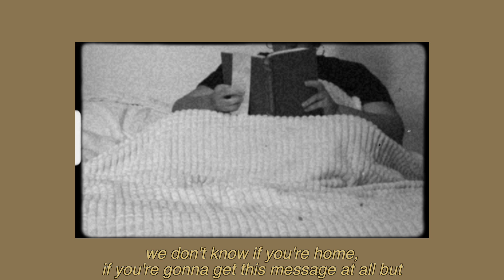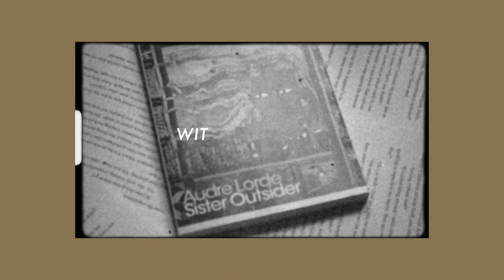you've got one new message... 📞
Created and hosted by Sunny Maria (@sunnynacia) and Sumaya (@fictionalpoet), the Well-Read Society is an instagram book community focusing on diversity and representation. We've decided to expand our horizons and bring bookish content to youtube as well !

We hope you'll join us and enjoy our new booktube channel !